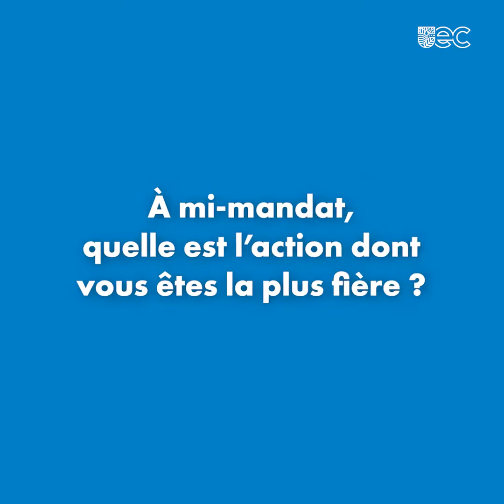PAROLES D'ÉLUS #8 - Danielle Valéro